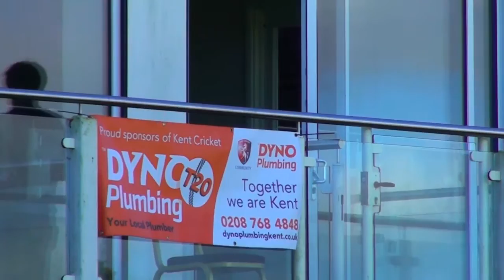DYNOPLUMBING T20 Finals 2015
A look back on the DYNOPLUMBING t20 Finals Day in 2015, where Mersham Sports Cricket Club beat  Frindsbury in the final. Shooters Hill (2001) and Roan & Lambethans were the other semi-finalists on the day.